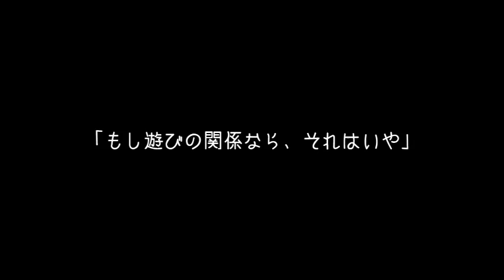L'un part l'autre reste/Charlotte Gainsbourg (cover Sachiko Nomura 野村幸子) Pf 関根忍 【イントロ２分あり】